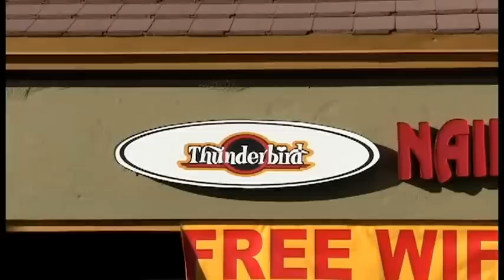Bad but Funny Spa Commercial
CTV Comercial
Thunderbird Nail and Spa